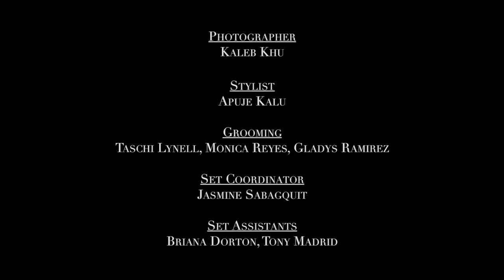Ryan Guzman w/ Ferrvor Mag BTS @Dirty Laundry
**Full Ryan Guzman Cover Story, “On the Rise with Ryan Guzman”**